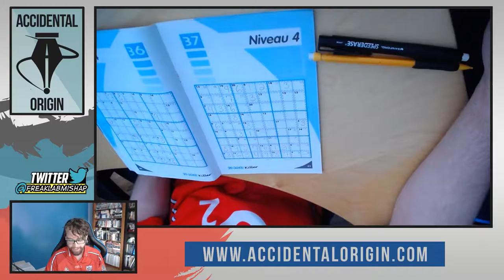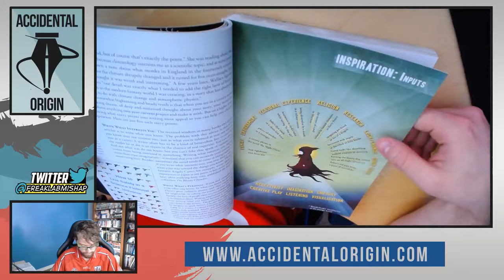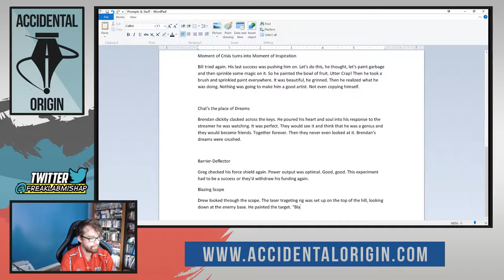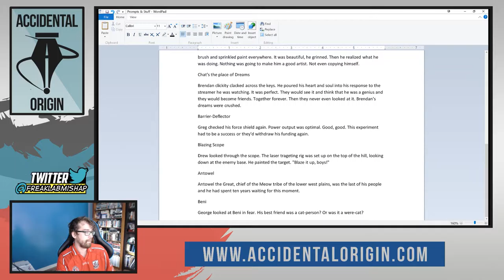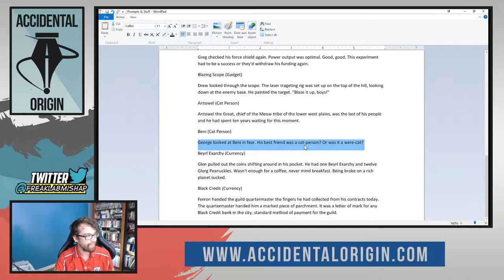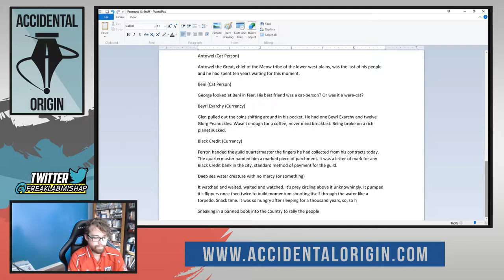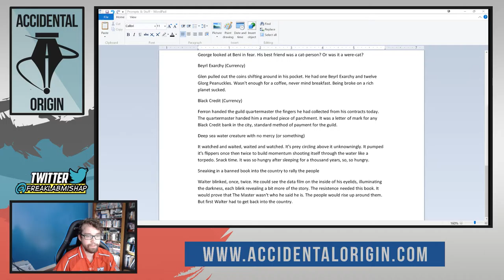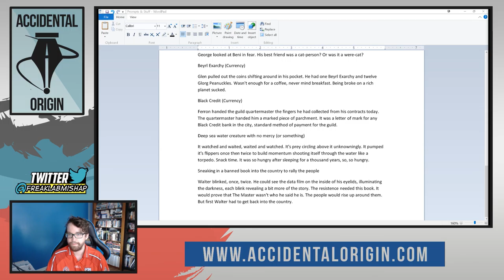Accidental Origin - Episode #17 (Part 2)